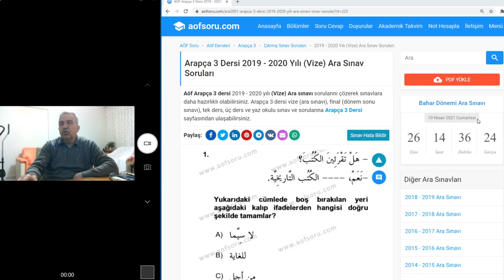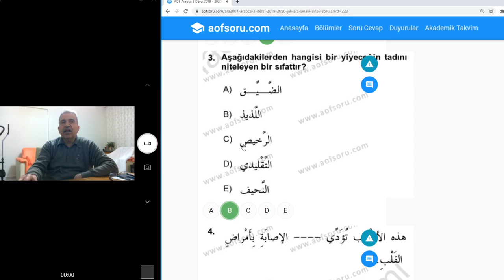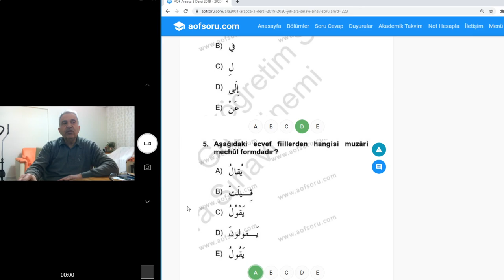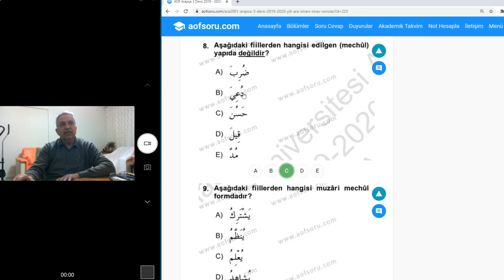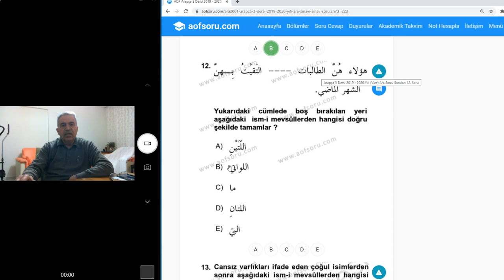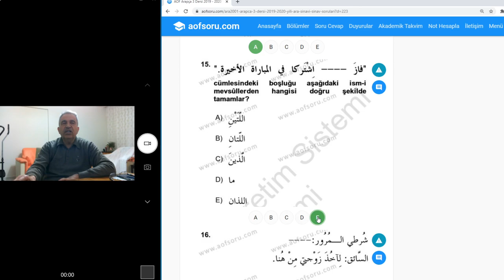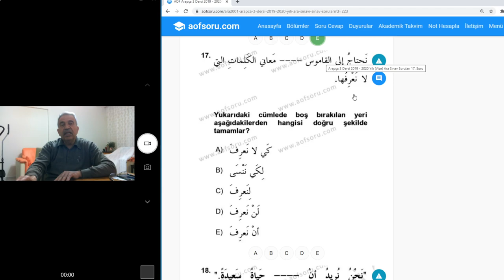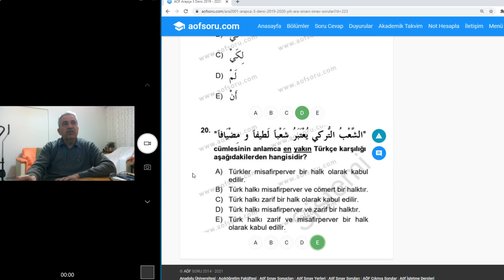Arapça Ön Lisans Soru Çözümleri هيا نتعلم العربية معا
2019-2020 Yılı Vize Sınavı soru çözümleridir.
Amaç öğrenmek ve başarmaksa.